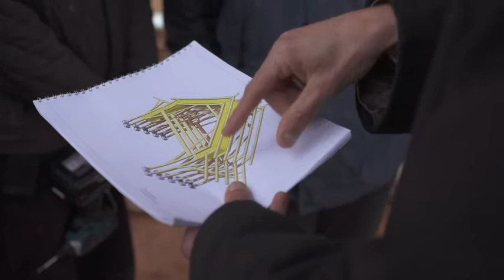BONUS ARTE Autoconstruction écologique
Un passage du reportage d'Arte qui a sauté au montage.